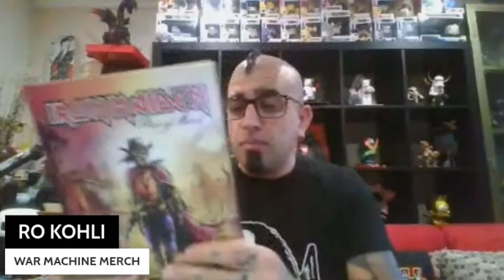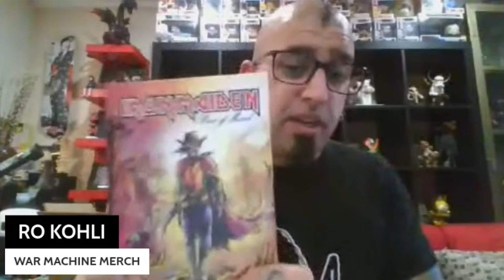Ro and Tell: Z2 Comics and Iron Maiden | Nu Pod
In this segment, we delve into some exciting metal-related collectibles, starting with Z2 Comics' Iron Maiden graphic novel based on the album "Peace of Mind." Each story corresponds to a song, featuring stunning artwork and testimonials from notable figures. If you're an Iron Maiden fan, this is a must-see! Next up, NECA Toys presents a lineup of incredible figures, including the 40th-anniversary edition Eddie statue from "Number of the Beast," a Freddie Mercury figure, an AC/DC Bon Scott figure, and Rob Zombie's Little Big Heads from "House of a Thousand Corpses." These intricately detailed figures are perfect for any music lover's collection. Dive into the world of metal collectibles with us!

Listen to the full episode including the interview with Lajon Witherspoon on Apple Podcasts, Spotify

Nu Pod on Instagram @nupod1999
Joshua Toomey on Facebook/Twitter @talktoomeytalk
Ro Kohli on Facebook/Twitter @warmachinemerch